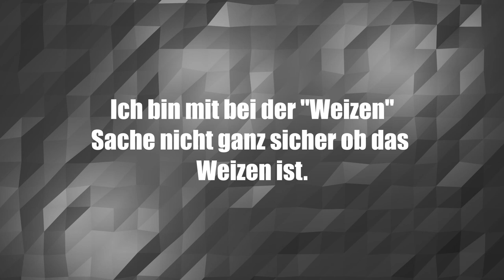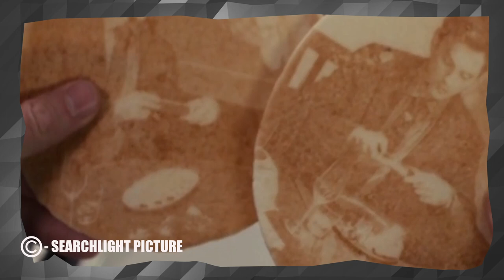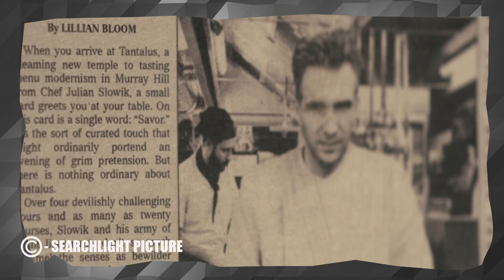The Menu Recap & Wieso Margot Abhauen konnte (Deutsch/German)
ACHTUNG:
Ich habe Anscheinens nicht das Ende erklärt, sondern nur wie Margot abhauen konnte!
Das war ein Fehler von mir, und ich werde mich in Zukunft bessern(hoffentlich)
Gruß Leon (MovieArchive)
Im Video sind manchmal weirde Zomms, weil ich Angst habe das mein
Kanal gestriked oder gelöscht wird.
Videomaterial:
Alle Rechte liegen bei Searchlight Pictures

Timeline:
00:00 - 0:04 Intro
00:04 - 07:24 Recap zum Film
07:24 - 08:10 Wieso konnte Margot mit dem Cheeseburger abhauen?
08:10 - 08:47 Recap zum Film
08:47 - 09:29 Outro